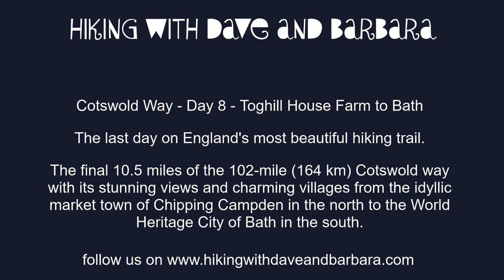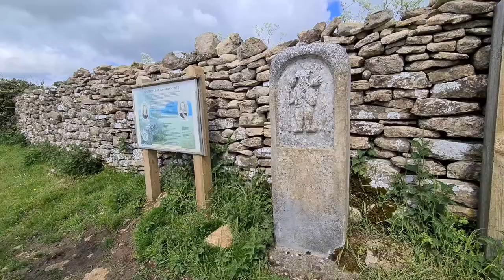Cotswold Way - Day 8 of 8 - Toghill to Bath - Last day on England's most scenic multi-day hike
Cotswold Way Day 8 Wick ( Toghill House B&B ) to Bath

n anticipation of a shorter day than most we had a leisurely start, and for the first time the weather forecast was for sunshine, albeit a little cold, with no rain. Well, that was the forecast!! After possibly the finest breakfast of the trip, we left at 9.45am. The only way back to the Cotswold Way from Toghill House Farm is back down the main A420 road then across the fields by Toghill Barn Farm, taking roughly 15 minutes. It is worth the effort to reach here as Toghill House Farm B and B was exceptional, and there was a lack of anywhere else to stay. Re-joining the path (10.00am), we passed the Special Plants nursery to our right, before turning right going over a few fields, gaining height once more, with a bench situated at the highest point. The views ahead and behind are excellent.

After an hour we reached plaques informing us about the battle of Lansdown in 1643, with battlefield markers all around. The battle took place during the English Civil War between the Parliamentarians and the Royalists. There is a most impressive monument of Sir Breville Granville who was a royalist. During the battle he was hit on the head by a pole-axe, and later died. I presume this is where the expression poleaxed comes from. It is worth imagining the battle between the Royalists and the Parliamentarians, which resulted in the death of around 1500 people, and a Royalist victory.

Leaving the battlefield and taking care crossing the road, we headed towards the fire brigade complex station, then took a path to the right of this. Through the woods, and back into fields with views to Bristol and South Wales. We met some very interesting Cotswold Wardens who have spent 2 days a week for the previous 3 years re-building the dry-stone wall alongside the golf course. A very commendable way to spend one's time. At the end of the golf course, to the left of the path are the most unexpected sculptures by David Michael Morse. They are incredible of 2 horses and the grim reaper-don’t miss them. Continuing through a gate with more views, there was a cold wind and clouds were beginning to blow in. To the left just before Bath racecourse is Little Down Hill Fort. This is the last of the many Iron Age sites visited on this trip, and is found on the most westerly point of the walk.

At Prospect Stile (12.30pm), we reached a trig point with another topograph and bench, we ate a snack with the first great views over Bath and the hills beyond. We were happy as it is now down-hill all the way, and all very excited to be approaching Bath, but sad that the walk was finishing-always mixed feelings. We arrived on the outskirts of Bath just as it was starting to rain, and visited the excellent Western Café in Weston, to try to keep dry.

However, it continued to pour with rain all the way into Bath. We skipped some of the official path, taking the main road, then passing through the park, looking at the very famous Royal Crescents, The Circus, through the very pretty city, arriving at Bath Abbey at 3.10pm. We tried to take photos outside it, but the rain was torrential. We visited inside the Abbey, and its exhibition of slavery. We said our sad goodbyes to our friends at this point, as they were spending a few days in Bath. We had originally planned to do this too as it is a beautiful city and a fantastic place to finish a walk, but we had new adventures planned.

We had booked our train back to Manchester a few days previously, again using the train ticket splitter website. The train took 4.5 hours with 4 changes, but good value at £30.00 each, arriving back at our home in Manchester at 9.30pm. We also have a travel together card which gives us a third off most train fares.

To sum up this was a lovely walk across some very beautiful countryside, interspersed with pretty towns, villages, hill forts, battlefields and towers. We booked all accommodation and evening meals in advance, and arranged with Sherpa bag carrying services to transport our

luggage. In hindsight most of the accommodation and restaurants were fairly quiet. But it would have been a risk not to book, especially walking as a group.

We would recommend this walk, but remember we covered an average 15 miles a day with an average of 1500 feet of ascent, and descent. We took 8 days to complete the 116 miles from Chipping Campden to Bath. But again, the walk can take as long or as short as you wish to make it.

Don’t forget, life is a series of great adventures – go and have some. Happy walking.

Duration of Walk 5 hours 30 minutes

Average pace of walk 32 miles per mile

Steps 29887

Elevation 620 feet 190m Bath | Cafe | Bistro | Bar (thewesternbistro.com)

Total Mileage 116 miles 186km

Total Ascent 11,792 feet 3594m
Advice

YouTube limits the description to 5000 characters.